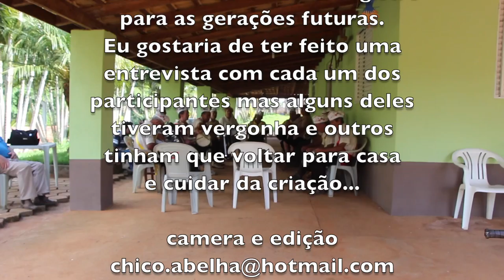ENCONTRO DE MOÇAMBIQUE NA PONTE NOVA